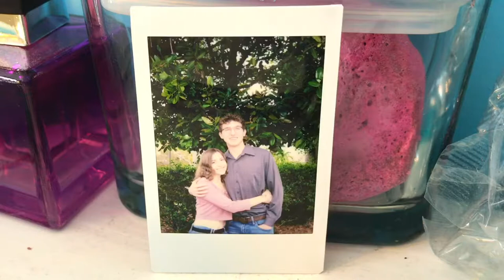CCR of Film Opening “Flamingo”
By David Gonzalez